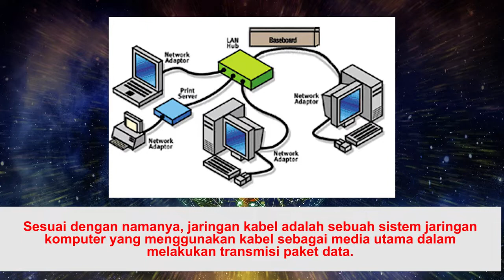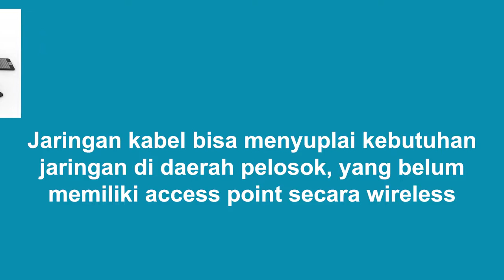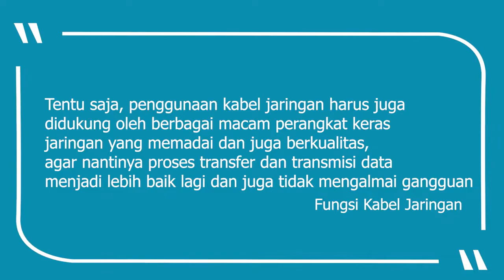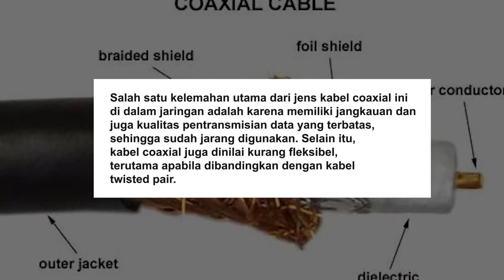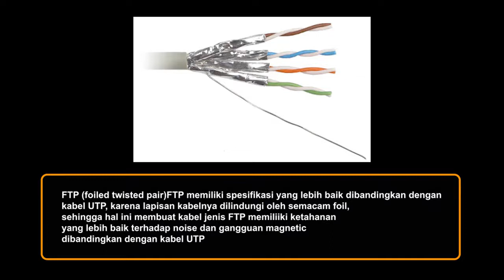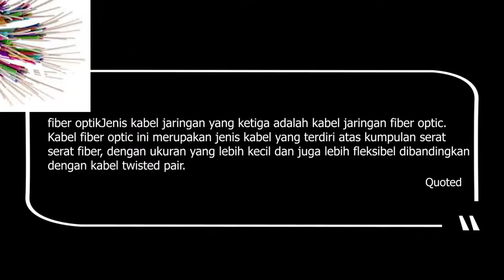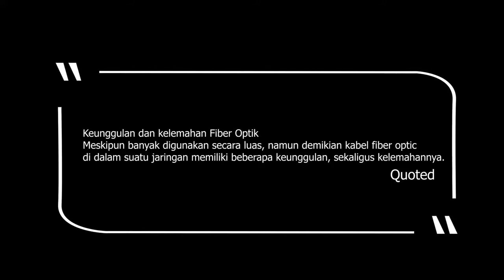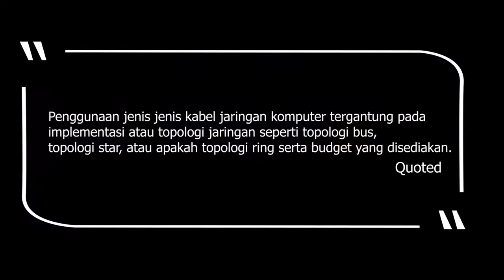3.5 Memahami jenis-jenis kabel fiber optic